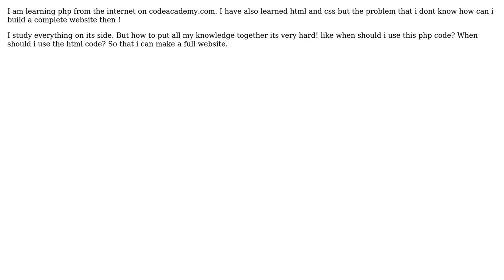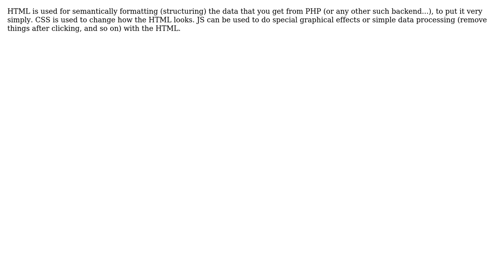Software Engineering: How i may develop in php and html?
With thanks & praise to God, and with thanks to the many people who have made this project possible! | Content (except music & images) licensed under CC BY-SA | Music | Images & others | With thanks to user Tarek khaled user Juha Untinen and the Stack Exchange Network Trademarks are property of their respective owners. You are responsible for your own actions.